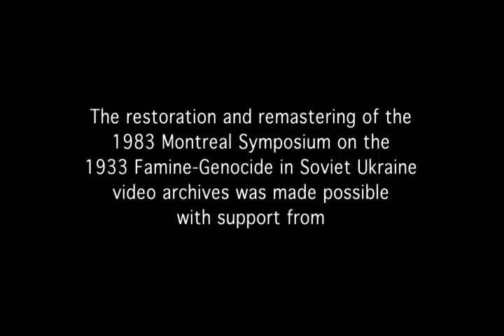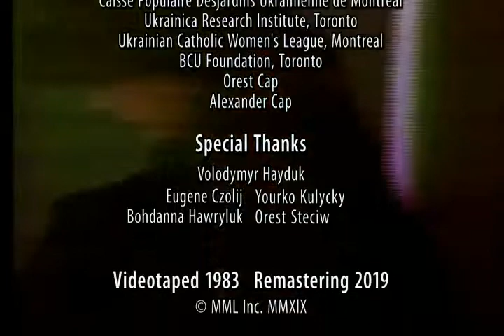7. 1983 Symposium on Famine 1932-1933 in Soviet Ukraine T5A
7. 1983 Symposium on Famine 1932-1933 in Soviet Ukraine held at UQàM, Qc, Canada, March 25, 1983. Marco Carynnyk, researcher, writer, Toronto, Canada. "Reaction to the Famine of 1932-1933". In English - En Anglais (28 min 50 sec)